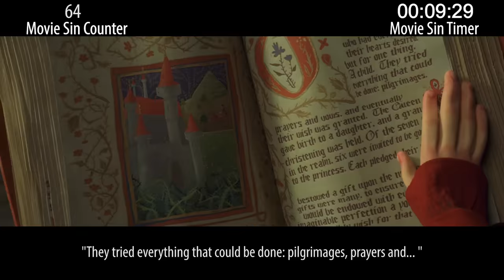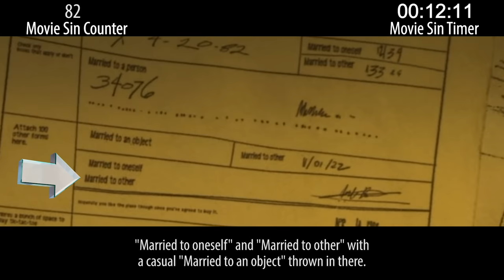Everything Wrong With ParaNorman in 18 Minutes or Less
Paranorman is an animated movie about a kid who can speak to the dead. He sees dead people. I see sins.

Thursday: Horror sequel sins.